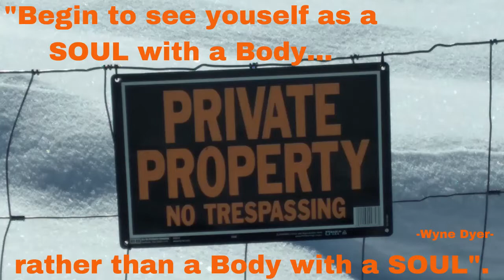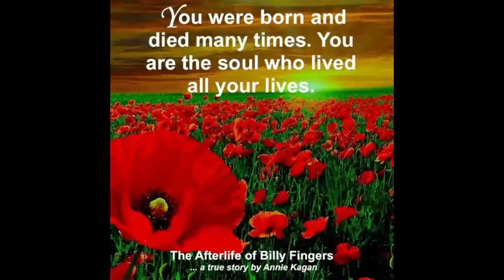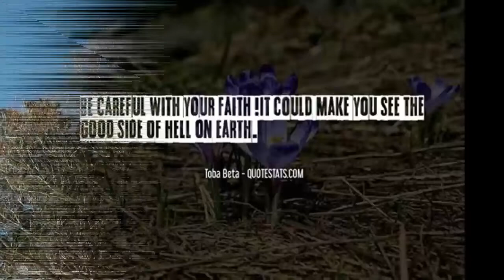Urgent message your SOUL needs to hear! Where Soul Meets Body...A few minutes with Marvin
"You already have all the answers within: you just need to remember that you do."  -yoursoulmission.com

In this video I want to connect with your Soul.  Spiritual people have always believed that ours Souls choose to drop into our bodies to have a temporary human experience and to continue to do that until it has completed its mission on Earth.  I certainly believe that, do you?
Recently, my Soul revealed to me my true Soul Mission and Life Purpose and in this video I share what I've been told.  It may shock you!  Some of you watching this video will resonate with it and others won't.  This video is for those that do.  It's time for all of us to wake up to our true mission.  Our rescue mission!  Spiritual reincarnation is not what we've been led to believe it is.  Our Souls, at some point, did volunteer to come to Earth of their own free will.  But I don't that we are still here as free Souls.

Welcome to A few minutes with Marvin.  I inspire those who aspire to make positive changes in their lives.  Thank you for spending your "now moment" with me.  It is time for our Souls to remember its Divine Soul Mission.  Many of us physical beings have done the work by remembering that we are Eternal Spiritual Beings having a temporary human experience.  But our Soul has forgotten its true Mission and now we have to wake it up!  I'm sure not many people saw this coming and even less will believe it.  That's okay, we are all still under the control of the Matrix whether or not we believe it.
Please watch this video with an open mind.  If it resonates for you, fantastic, it's time to get to the real work.  If it doesn't resonate for you, I appreciate you giving it a view.  I appreciate you all so much.  I am grateful for this platform and the freedom it gives me to share my Inspirational thoughts and viewpoints.

For those that resonate with this video, please start spreading the word.  We need our Souls to wake up for the highest good of all, especially for Mother Gaia.

I am forever holding unconditional love, light, positive frequency, healing, protection, and awakening for all living souls with no expectation of anything in return.

Be the Beacon of Light your Soul intended to be here on Earth, for the sake of All.  I give you love, courage, and strength with gratitude.  The truth shall set us all free!  Let's band together to Wake up as many Souls as possible; we have the power of YHWH - the one Source, GOD with us.

Marvin, the Spirit led wisdom revealer

I am a Spiritual Transformational Life Coach.
Submit your email here for a FREE 30 minute Decompression Session with me.